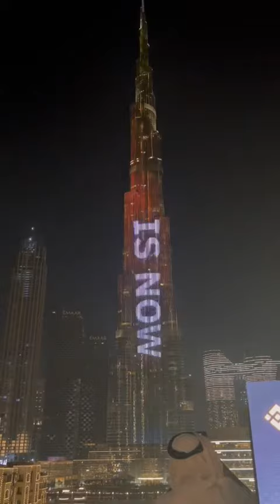Binance & Eth Crypto Currency trading etc it Burj Khalifa.